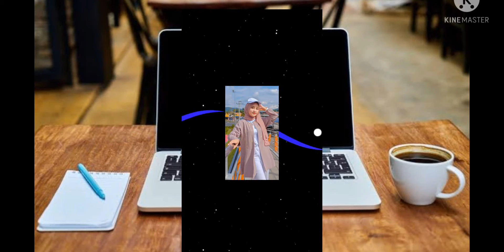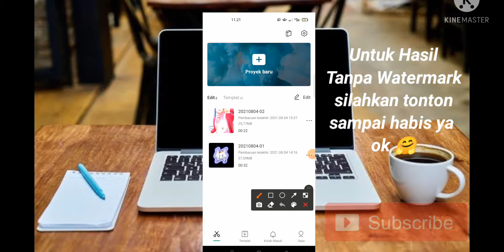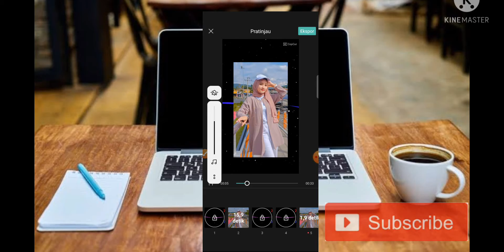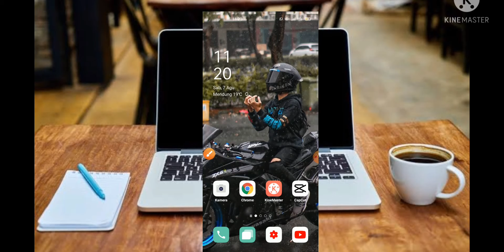CARA EDIT JEDAG JEDUG DJ MAWAR PUTIH VIRAL TIKTOK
preset
preset alight motion
preset lightroom
preset am
preset lightroom gratis
preset adalah
preset am jedag jedug ff
tutorial capcut
tutorial capcut jedag jedug
tutorial capcut pro
tutorial capcut transisi
tutorial capcut chat
tutorial capcut chat wa
tutorial ccp capcut
cara tutorial capcut
capcut coloring tutorial
capcut tutorial completo
tutorial calidad capcut
tutorial di capcut
tutorial ngedit di capcut
tutorial slowmo di capcut
tutorial gelombang di capcut
tutorial mengedit di capcut
tutorial hd di capcut
tutorial edit di capcut
tutorial sharpen di capcut
tutorial capcut editor
tutorial edit capcut pro
tutorial edit capcut keren
tutorial editor capcut
capcut edit tutorial tiktok
tutorial capcut foto
tutorial capcut foto bergerak
tutorial capcut foto 3d
tutorial capcut foto gerak
tutorial for capcut